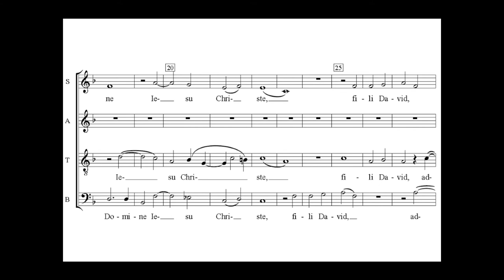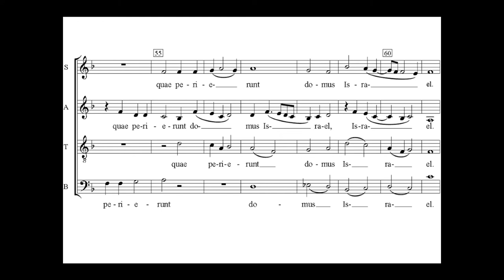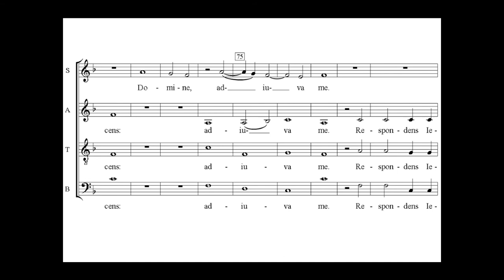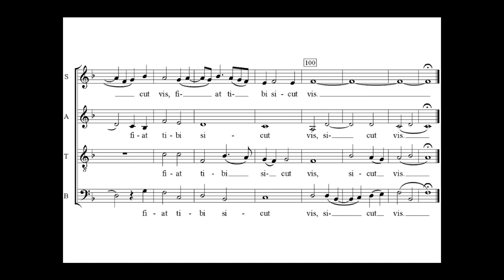Escobar — Clamabat autem mulier [á 4; Ars Nova Copenaghen]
Pedro De Escobar (ca. 1465 — ca. 1535), "Clamabat autem mulier" (1530 ca.) Motectus quatuor vocibus ad Communio in secunda dominica Quadragesimae

Performers: Ars Nova Copenaghen
Conductor: Bo Holten
Album: Portuguese Polyphony (Naxos, 1995)